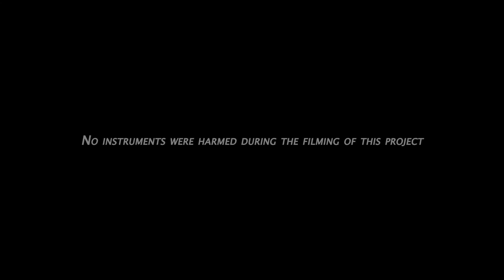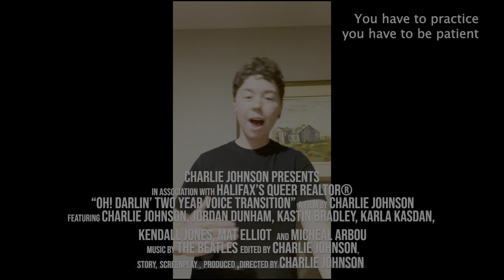Oh! Darlin' Two Year Voice Transition [Full Project]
Two years ago, I started the journey of Hormone Replacement Therapy. I had no idea where I would end up, but I decided to document my progress.

Today, October 4th, 2021, I am releasing this project into the world in hopes that it inspires others to be true to themselves, no matter what.

Being a trans singer is unique but requires patience, perseverance, and passion. My voice is still shifting, and I have a ways to go before I can sing at the capacity I used to. So, please be kind and keep that in mind while enjoying this video :)

Charlie Johnson.

Transcript:
Hi, my name is Charlie Johnson
I'm Halifax's Queer Realtor®

offering safe, inclusive
 and non-discriminatory services to all.

And I'm the creator of this project.

marks my second anniversary doing HRT.

I never thought that
 after two years I'd be here

talking to the world
 like this, saying I did it!

I started my hormone replacement therapy.

I'm my true authentic self as
 a transgender man, and I'm still singing.

I really wanted to show the world

that you can be anybody you want to be
 as long as you never give up.

Just follow your truth.

You'll get there.
 When I was coming, I was trans.

I was really worried about my voice.

I went on YouTube

and I tried to find videos
 and I really wanted to hear someone sing

the same song throughout a course of time
 to really be able to gauge,

you know, how much their voices
 actually change singing that same song.

And there really wasn't a lot out there.

So as a little experiment,
 I made a self commitment to doing a video

once a month to just give anybody
 out there and myself some insight

on what happens to your voice.

While you're transitioning.

Specifically, I'm
 talking about your singing voice.

Being a singer is a big part of who I am,
 and my identity.

It plays a big part in my confidence.

I was really afraid of losing the ability
 to sing or perform

because it's always been such a big part
 of what makes me me.

Thank you to everybody who's involved
 all of the support.

The  Halifax Public Libraries
 allowing us to use all of their equipment

and space and helping us create
 these resources for the world to see.

Thank you to all of the people
 who have volunteered their time.

The SaltWire Network, Sarah Ericsson,
 Jordan Dunnam, Kastin Bradley,

Karla Kasdan, Michael Arbou,
 Kendall Jones and Mat Elliott.

I couldn't have done it without you.

So thank you all so much.

And I'm here to present to you.

Oh! Darlin' (The Beatles Cover)
I hope you enjoy. And here we go.